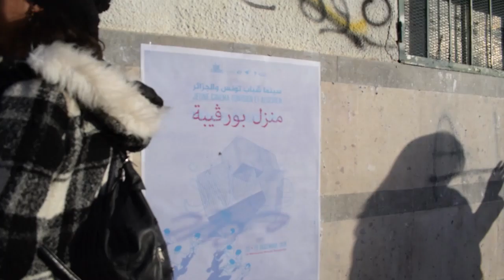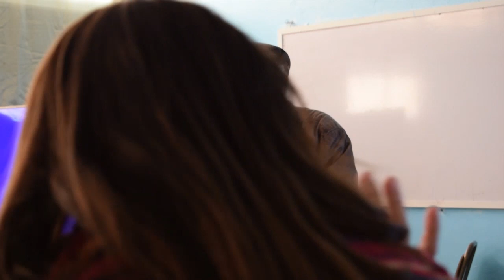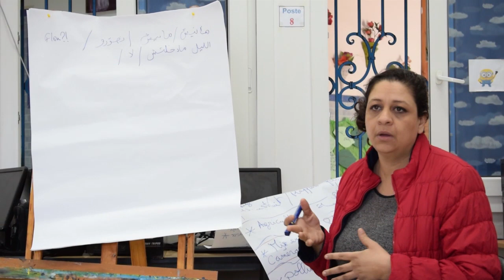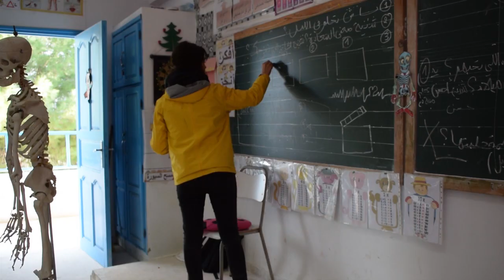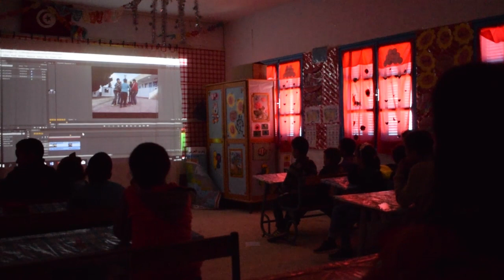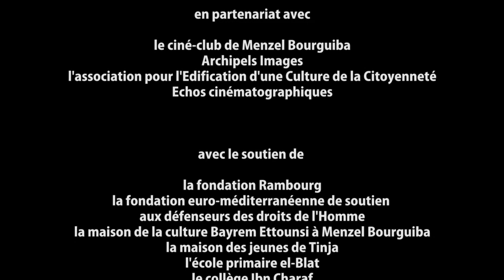"Jeune cinéma tunisien et algérien" à Menzel Bourguiba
Retour en images sur la manifestation cinématographique "Jeune cinéma tunisien et algérien" organisée par Sentiers-Massarib, en partenariat avec le ciné-club de Menzel Bourguiba, Archipels Images, l'association pour l'édification d'une culture de la citoyenneté et Echos cinématographiques, du 25 au 29 décembre à Menzel Bourguiba. Un projet soutenu par la fondation Rambourg, la fondation euro-méditerranéenne de soutien aux défenseurs des droits de l’homme, la maison de la culture Bayrem Ettounsi à Menzel Bourguiba, la maison des jeunes de Tinja, l'école primaire El-Blat et le collège Ibn Charaf.